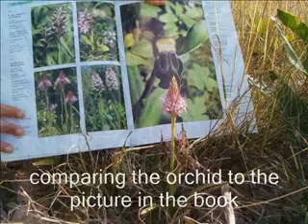Photostory Ghar Lapsi fieldwork